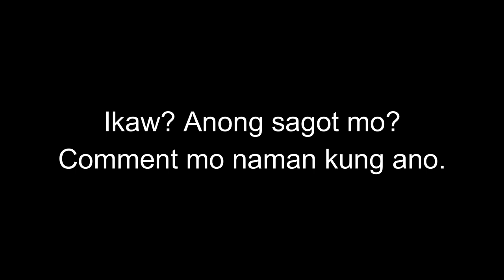ILAN 9 ANG MERON SA 1 TO 100?